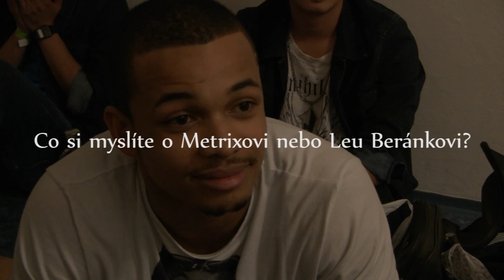Ben Cristovao - rozhovor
Na Majálesu 2013 ve Zlíně jsme pro vás připravili krátký rozhovor s Benem Cristovao.

Video: Jan Švec, Zlínský nočník